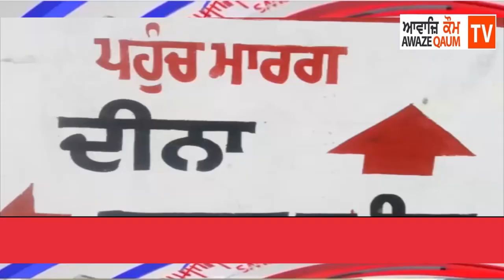ਮੋਗਾ ਦੇ ਪਿੰਡ ਦੀਨਾ ਵਿਖੇ 5 ਨੌਜਵਾਨਾਂ ਨੇ ਆਪਣੇ ਹੀ ਦੋਸਤ ਦਾ ਕੀਤਾ ਕਤਲ